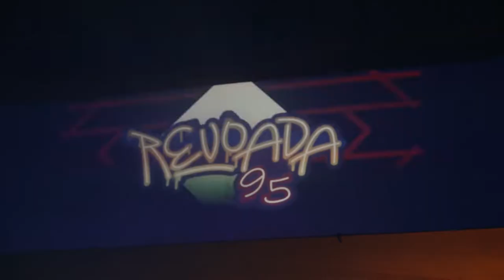AFTERMOVIE // REVOADA 95 - (Samuel Feitosa)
Isso é HOUSE95 papai, bailão brabo pra vocês.

CURTAM muito e COMPARTILHEM, partiu próxima Revoada.